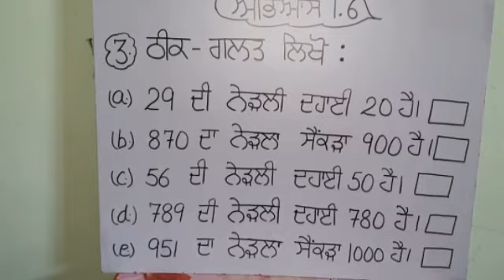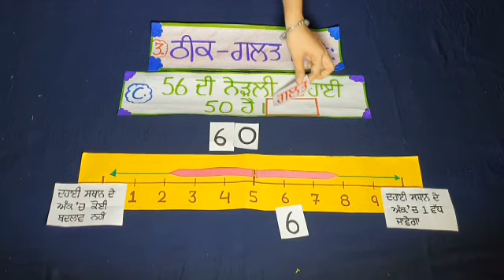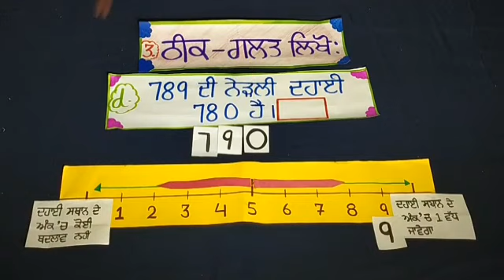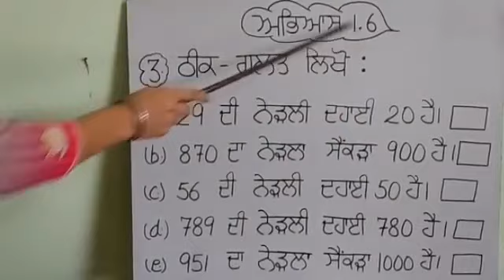True / False based on Round off the numbers to the nearest tens and nearest hundreds in Punjabi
ਅਭਿਆਸ : 1.6
ਪ੍ਰਸ਼ਨ ਨੰਬਰ : 3

 ਸੰਖਿਆਵਾਂ ਦਾ ਨੇੜਲੀ ਦਹਾਈ ਵਿੱਚ ਅਤੇ  ਨੇੜਲੇ ਸੈਂਕੜੇ  ਵਿੱਚ ਨਿਕਟੀਕਰਨ ਕਰਦੇ ਹੋਏ  ਕਥਨ ਅੱਗੇ ਠੀਕ ਗ਼ਲਤ ਲਿਖਣਾ  ।